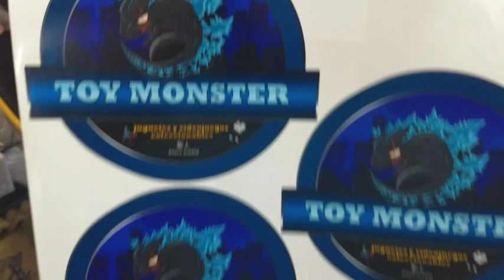Miles De Figuras Skeletor Gigante Vintage Bootleg Mexicano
Heman y los Amos Plástico Inflado Bootleg Mexicano, Miles De Juguetes